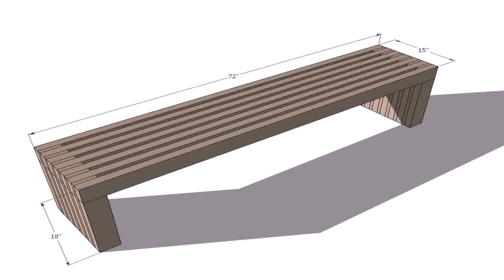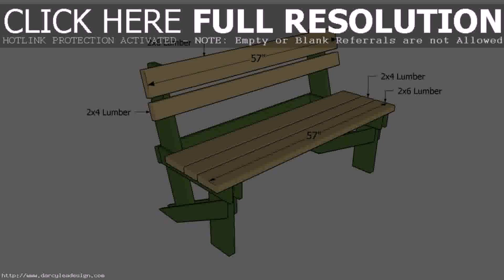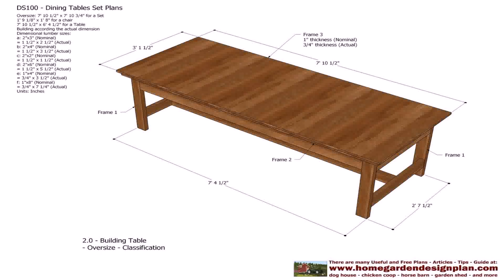Outdoor Wood Tables Design